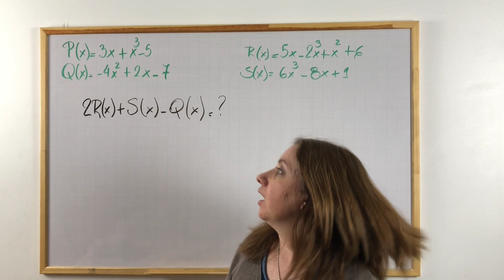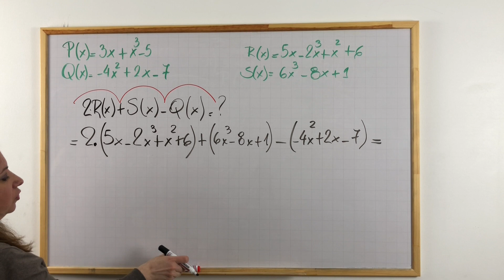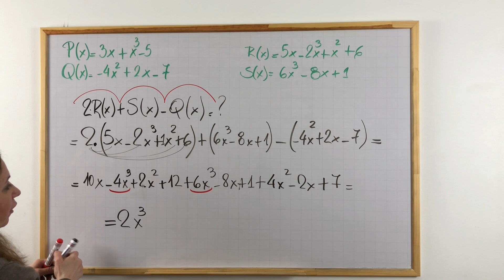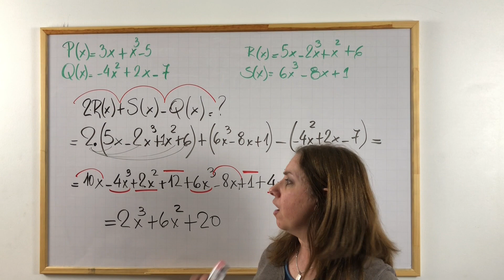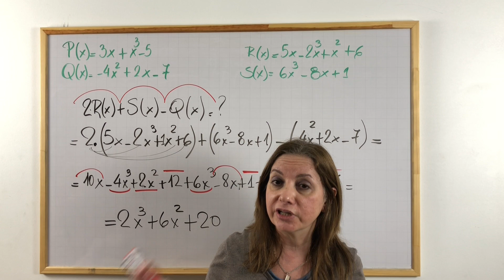OPERACIONES entre POLINOMIOS: SUMA, RESTA y MULTIPLICACIÓN con un ESCALAR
OPERACIONES entre POLINOMIOS: SUMA, RESTA y MULTIPLICACIÓN con un ESCALAR. Aquí otro ejercicio de la serie.

🟣 Quieren contactarse conmigo...??
➣ siéntanse libres para consultarme lo que necesiten, en la parte inferior del video. Con gusto estaré dándoles soporte a medida que pueda y esté a mi alcance.

🟣 Cómo pueden ayudarme a que el canal crezca...?
➣ todo tipo de apoyo me incentiva a seguir con éste proyecto para ayudar a la mayor cantidad de estudiantes, padres, docentes.
➣ regalándome un 👍 a éste video
➣ dándole un click a la campanita 🛎 para que estén notificados cada vez que realice nuevas publicaciones.